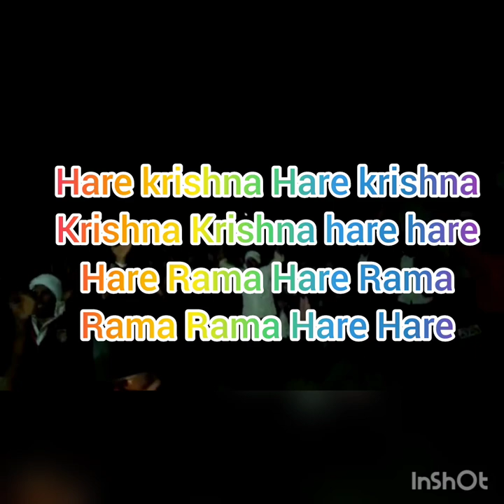Maharashtra padayatra 25.11.22